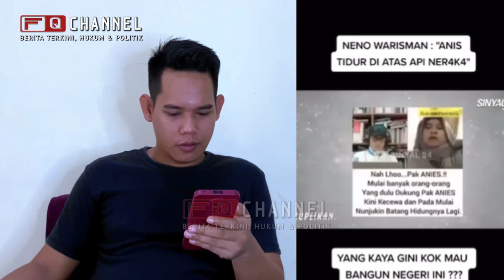KECEWA BERAT, ANIES BASWEDAN JADI BULAN BULANAN PENDUKUNG NYA SENDIRI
Anies Baswedan kini mulai jadi bulan-bulanan pendukung-nya sendiri